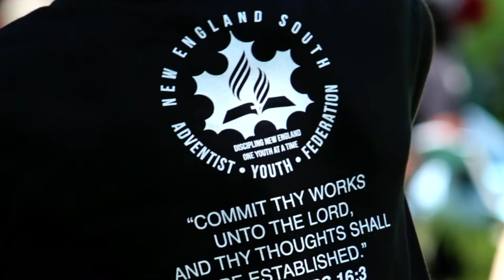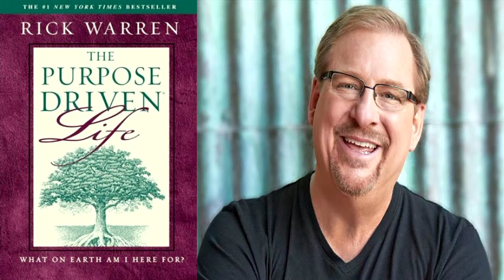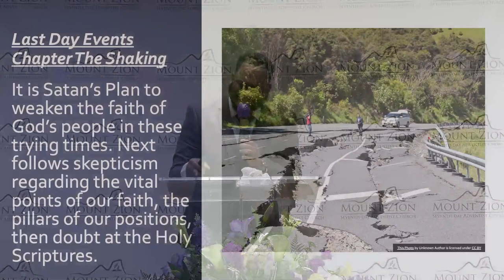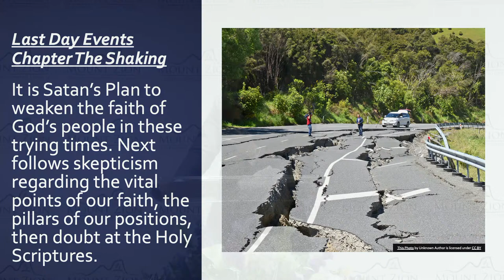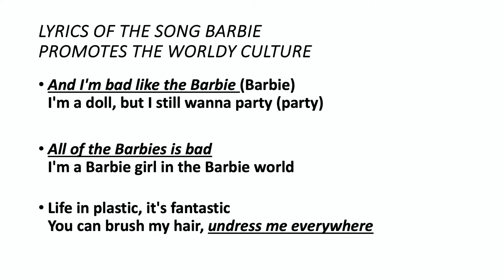New England South Youth Week of Prayer Sabbath Service 24